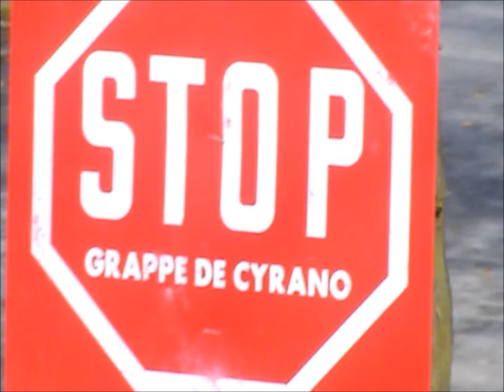HGamesClub - GRAPPE DE CYRANO 2013 [HD]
HGamesClub à Milhac, Saint crépin et Saint Geyrac en Dordogne pour la course GRAPPE DE CYRANO Bravo à Marc Bourgeois qui la remporté cette année ! (2013)
Abonnés Vous ! ! ! et aimé !